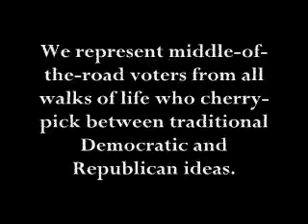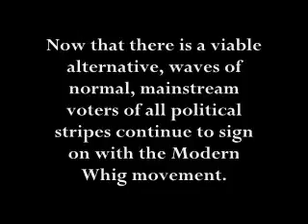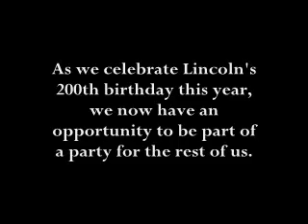Whig Tenets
Brief video expression the basic tenets of the Modern Whig Party